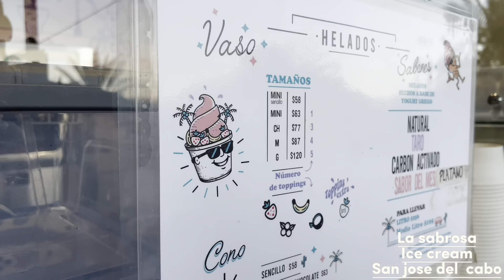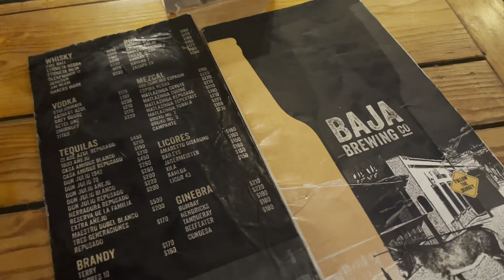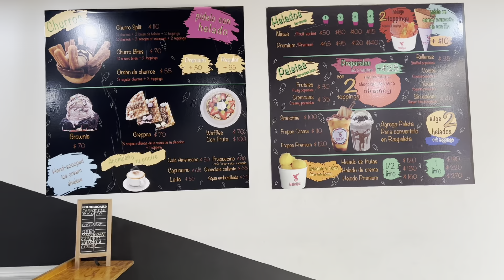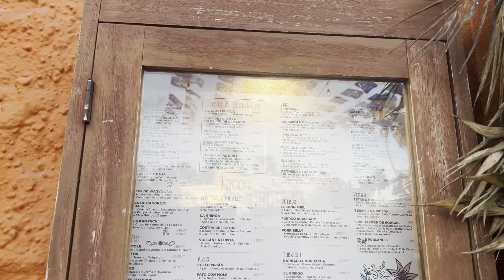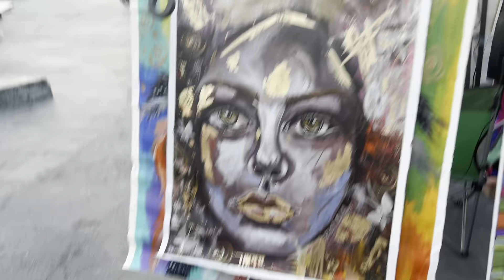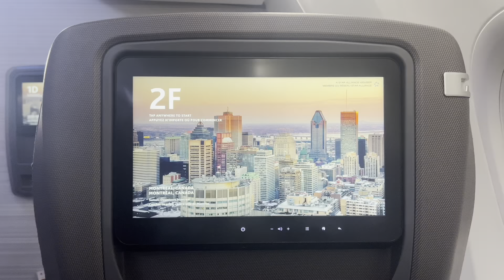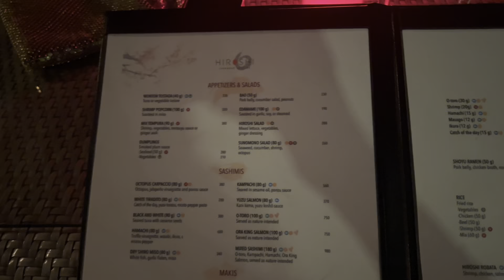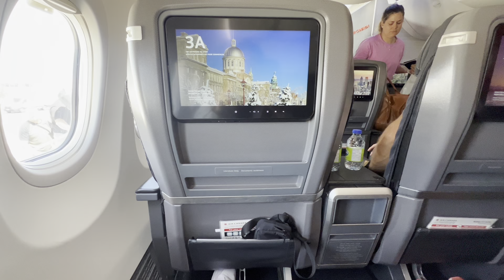LOS CABOS 2024 - VLOG Roxy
Mon voyage à los cabos 2024
Vlog
Hotel
Activité